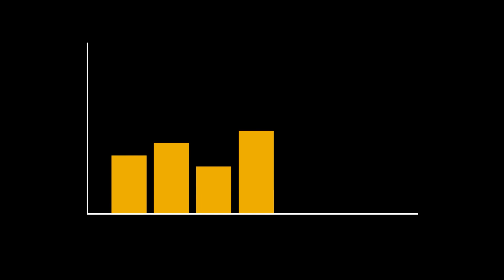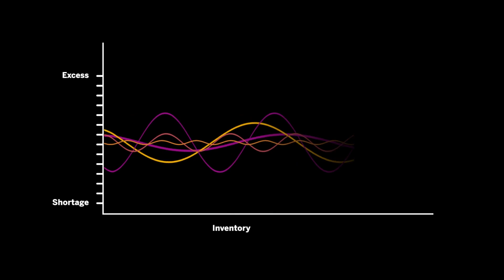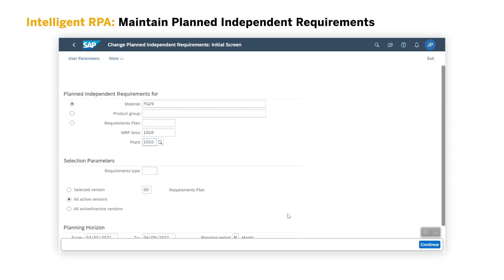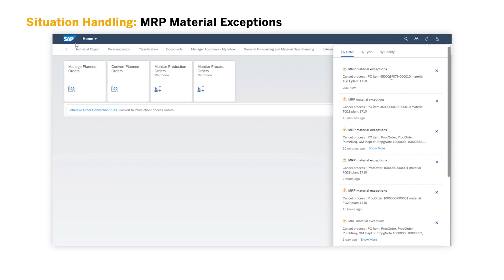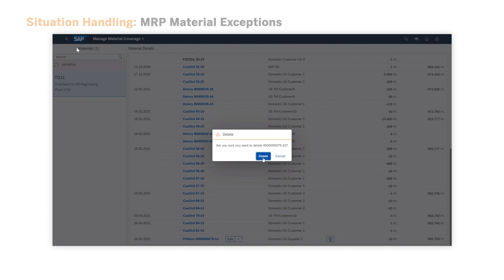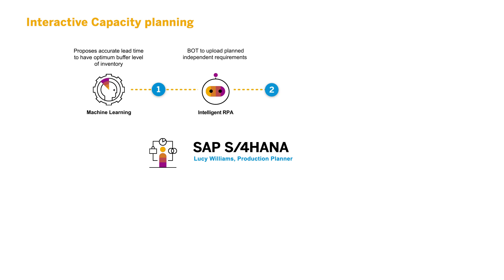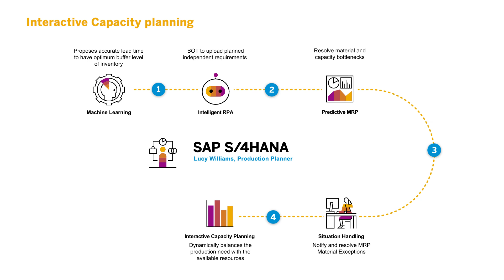How SAP S/4HANA Intelligent Technologies Help Production Planner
The value of Artificial Intelligence Technologies in the Intelligent Enterprise is not really just about technology. It is also not about a particular tool or capability such as Machine Learning, Robotic Process Automation bots or anything else. The value of AI Technology lies in your ability to actually use this technology to create tangible innovative and time-saving solutions to solve complicated business problems.

You do this by taking an end-to-end business process view of the problem and then driving your solution to a defined business outcome. The demo illustrates this with an example of a Production Planner.